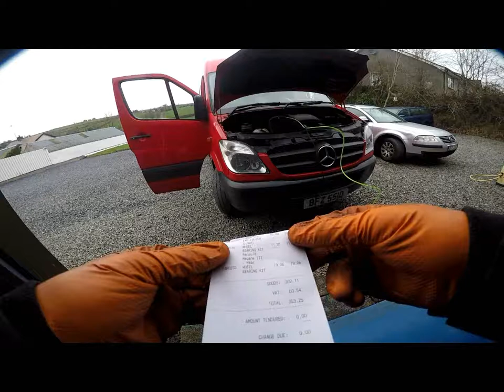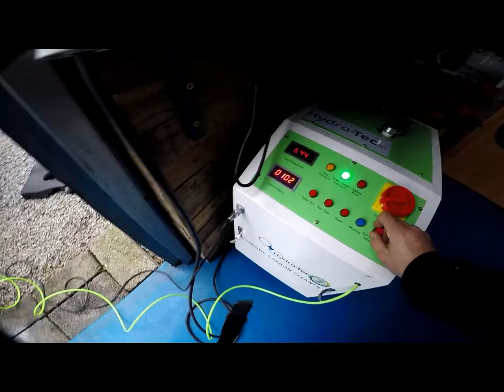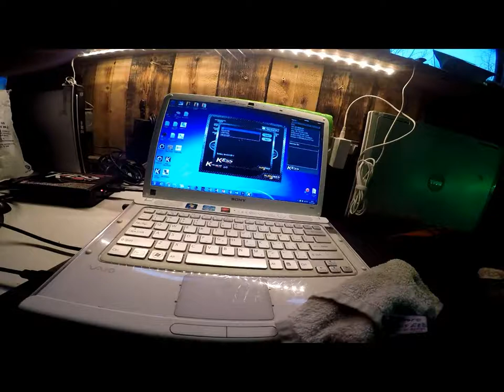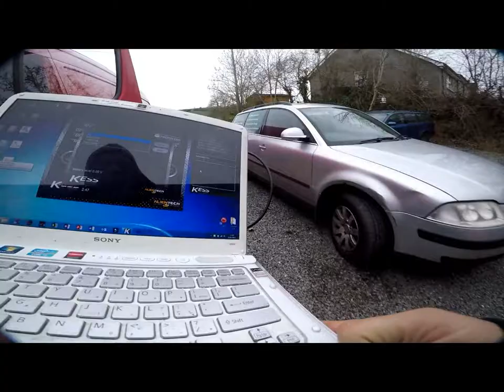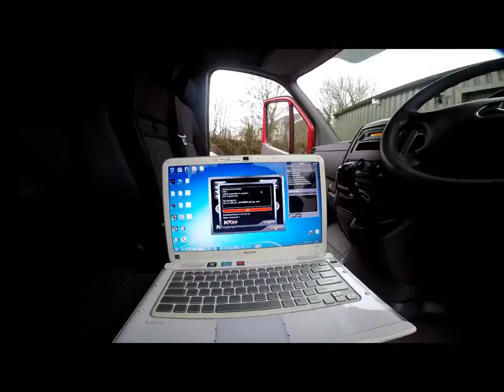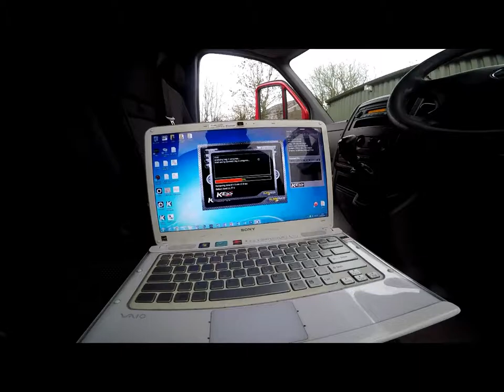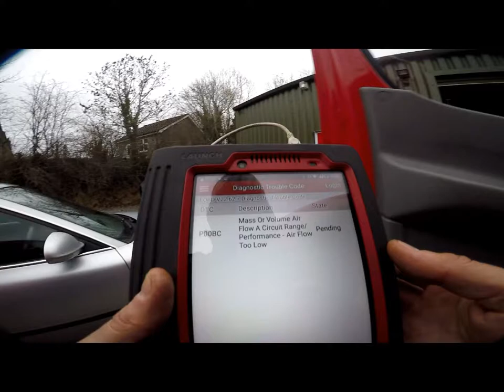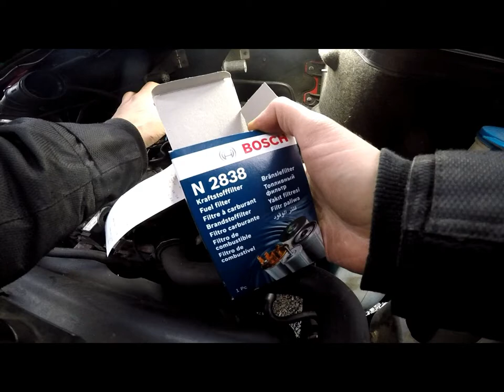удаление фильтра dpf очистка двигателя водородом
van come with DPF and lots smoke problems...
programming where carried out and engine carbon cleaning was done
van drives like new